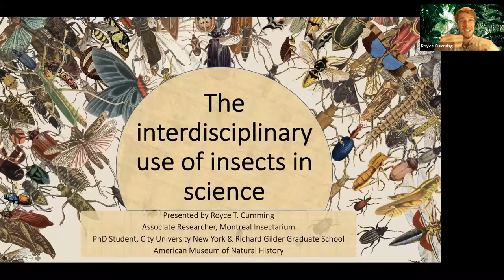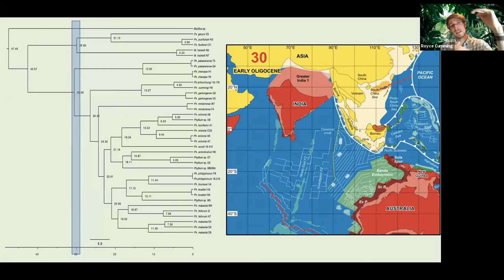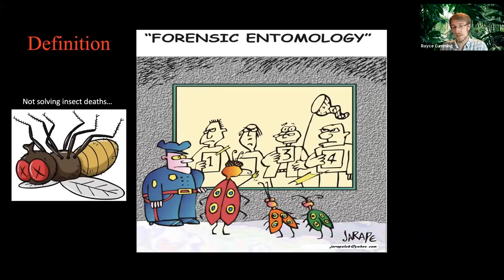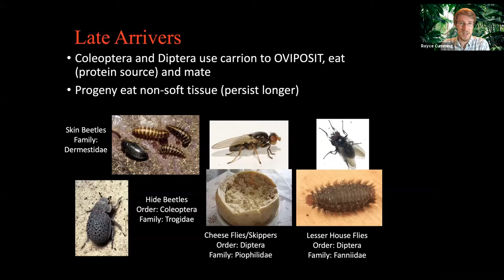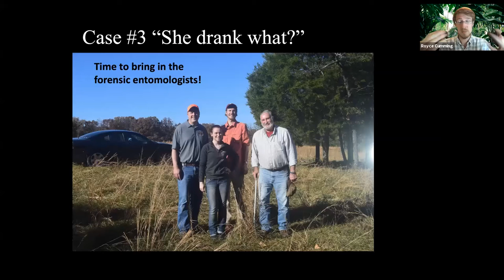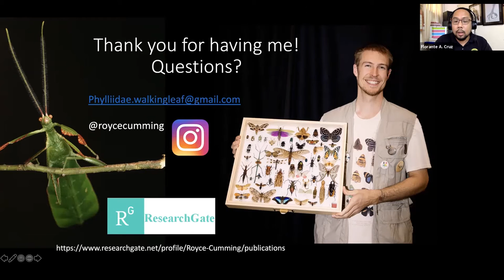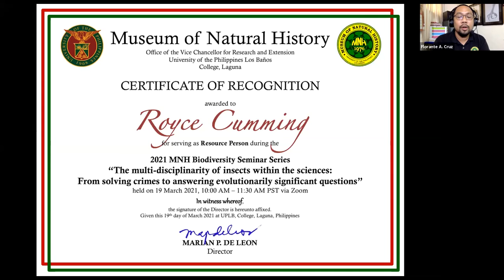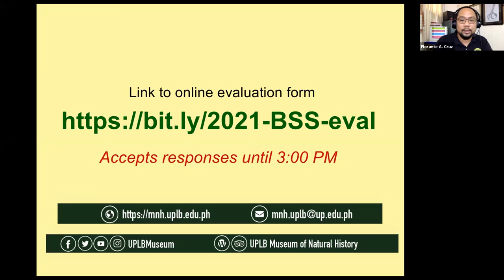2021 MNH Biodiversity Seminar: Royce Cumming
Video documentation of the UPLB Museum of Natural History Biodiversity Seminar on "The multidisciplinarity of insects within the sciences: from solving crimes to answering evolutionarily significant questions" by Royce Cumming, PhD student at the American Museum of Natural History, New York, USA on 19 March 2021.